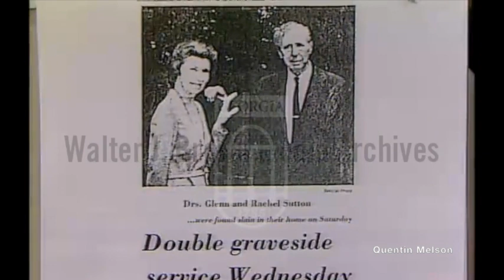Clinton Bankston, Jr. Murders Five People in Athens, Ga. (8/18/87)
Murder of Ann Morris, Sally and Helen Nathanson. Footage of the Carr's Hill home shared by the three women. Interview with neighbor Lori Berry(?) Linked to murders of UGA professors Glenn and Rachel Sutton. [Unnamed in this clip because he was 16 at the time, Clinton Bankston, Jr. was later convicted of all five murders.]

On August 15th, 1987, three women -- 63-year-old Ann Morris, her 59-year-old sister, Sally Nicholson and Sally's daughter, Helen, 22 -- were savagely hacked to pieces from the blows of a madman with a hatchet. The sheer mutilation of the corpses was so severe that they were completely beyond recognition, and had to be positively ID'ed through post-mordem testing.

On August 16th, cops spotted one of the victims' car outside a home where one 16-year-old Clinton Bankston, Jr. resided. Immediately arrested on three counts of murder, Bankston watched the charges multiply the next day, when he was also charged with the merciless and grisly stabbings of Glenn and Rachel Sutton.

Our hero's relatives professed no knowledge of his violent tendencies, but Bankston readily confessed to participation in the slaughters, blaming the real evil on an elusive accomplice named "Chris". After months of investigation, cops concluded that he most likely imagined or concocted "Chris" to shift the blame away from himself.

May 12, 1988 (his seventeenth birthday) -- the young hero pleads guilty but mentally ill on five counts of murder. Rescued from Death Row by a state law forbidding execution of killers 16 or younger at the time of their crimes, he is now serving five consecutive life terms.

Source: Hunting Humans by Michael Newton, Loompanics

Bankston, Clinton, Jr.

In sheer ferocity, the crimes were something new to residents of Athens, Georgia. On the night of August 15, 1987, three women -- 63-year-old Ann Morris, her 59-year-old sister, Sally Nicholson, and Sally's daughter Helen, 22 -- were hacked to death in a home in suburban Carr's Hill.

The murder weapon was believed to be a hatchet, recovered at the scene, but mutilations were so extensive that verification and identification of the victims came only through post mortem testing.

On August 16, patrolmen spotted a stolen car, owned by one of the victims, outside the home where Clinton Bankston lived with his half-brother, Curtis Johnson. Arrested on three counts of murder, Bankston watched the charges multiply the next day, when he was charged with the April 1987 stabbing deaths of Glenn and Rachel Sutton.

The product of a broken home, Bankston was living with his mother when his father died in a fire, during May 1982. Associates and relatives professed no knowledge of his violent tendencies, but Clinton readily confessed participation in the murders, blaming most of the violence on an elusive accomplice named "Chris." As months slipped past, authorities could find no trace of Chris, and they believe that Bankston made him up in an attempt to shift the blame for his atrocious crimes.

On May 12, 1988 -- his seventeenth birthday -- Bankston pled guilty, but mentally ill on five counts of first-degree murder. Rescued from death row by a state law forbidding execution of killers 16 or younger at the time of their offense, he was sentenced to five terms of life imprisonment.

Michael Newton - An Encyclopedia of Modern Serial Killers - Hunting Humans

SEX: M RACE: B TYPE: T MOTIVE: Sex.

MO: Killed/mutilated five victims in two home invasions

DISPOSITION: Five life terms, May 1988